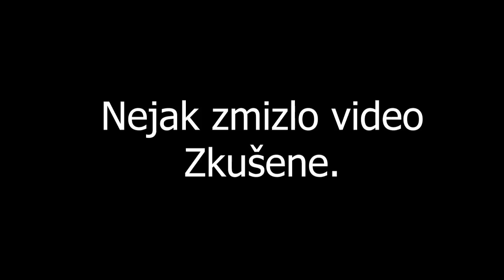ZLATAN KONČÍ S FUTBALOM?!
╔ SPOLUPRÁCE ╗